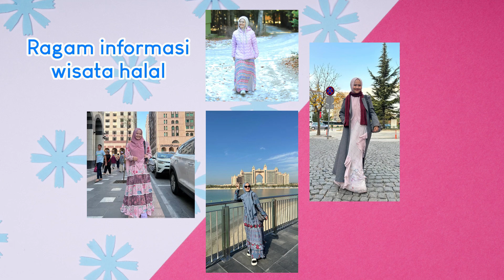Wajib Tahu !!! || Perlengkapan Umroh Untuk Wanita - Part III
• Sharing Seputar Umroh
• Informasi Update Umroh
• Cerita Tentang Perjalanan

Selamat menyaksikan konten Teh Resty.